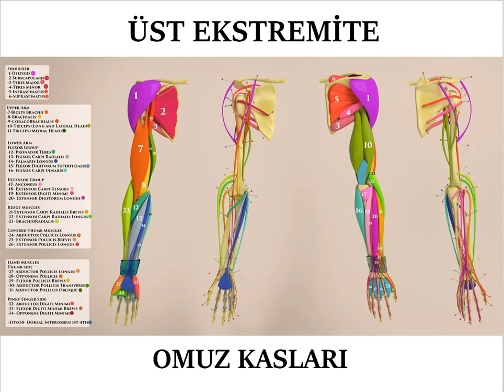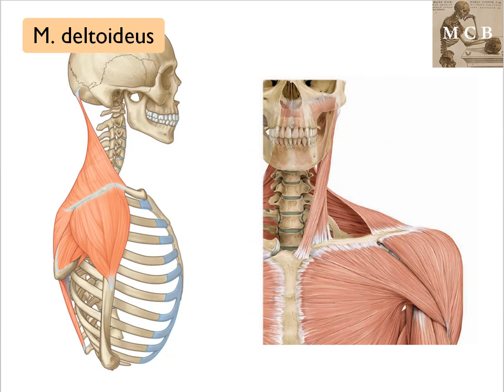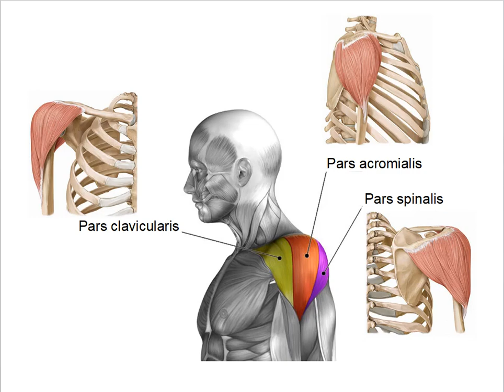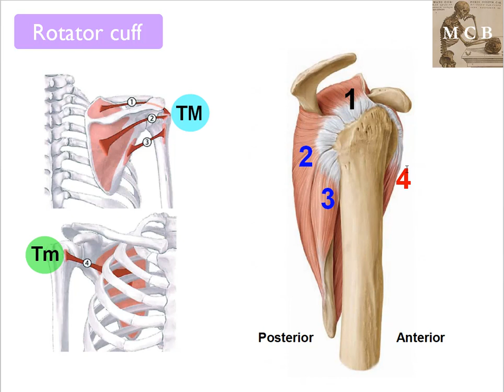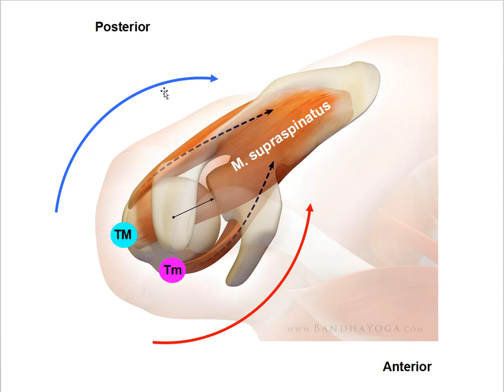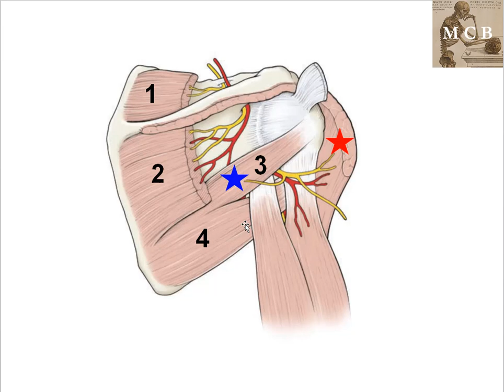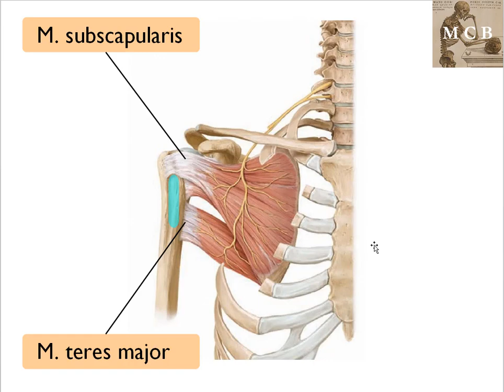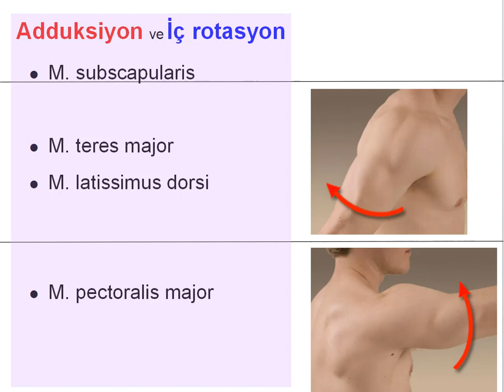Anatomi / Kaslar / Üst Ekstremite (Omuz)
Üst ekstremite kasları anatomisinin ilk bölümünde omuz bölgesi kasları ve rotator cuff (omuz manşeti) anlatılmaktadır.